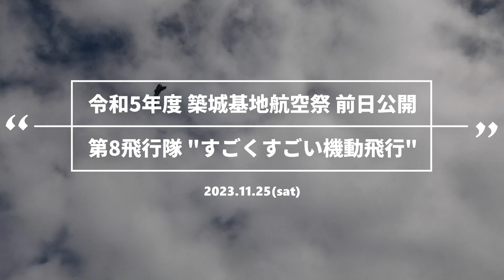築城基地航空祭 2023 ジオスとメタルの合法的な「すごくすごい機動飛行」 / JASDF F-2 "Viper Zero" High Maneuverability Flight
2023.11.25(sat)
航空自衛隊 築城基地
令和5年度 築城基地航空祭（前日公開）
第8飛行隊のF-2戦闘機による「すごくすごい機動飛行」です。